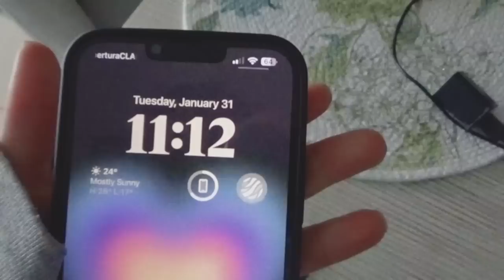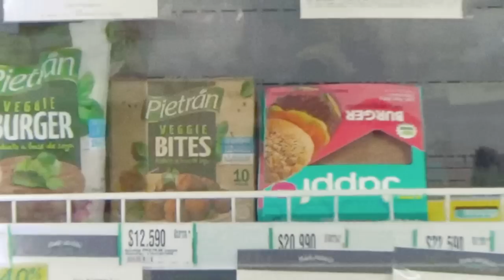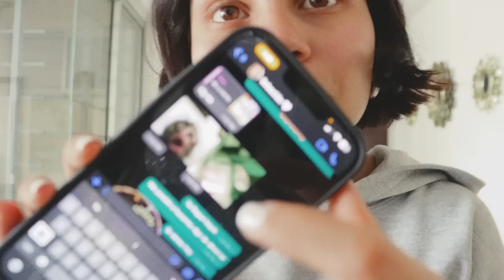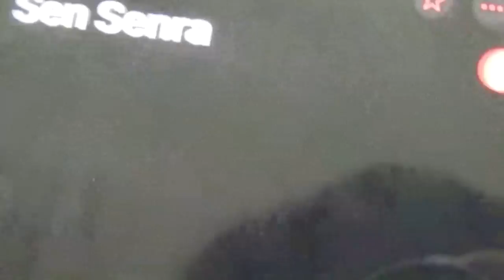Viviendo sola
Hooli ♡

Ahora vivo solaaaaa y quería compartirles como paso el tiempo sola :).